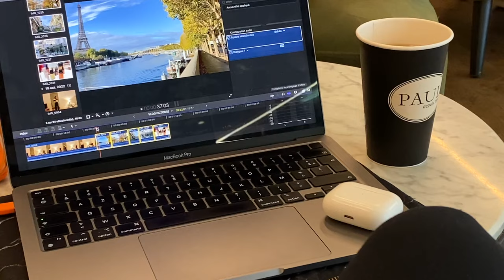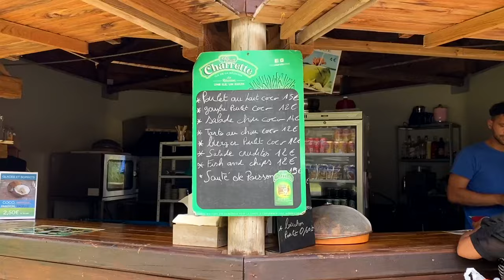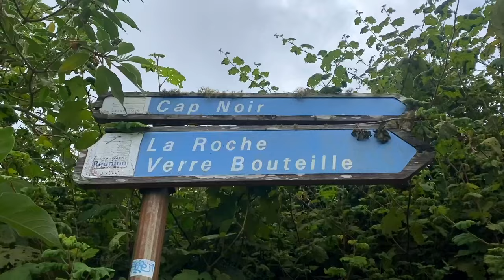le plus beau voyage de ma vie 🌍 | LA RÉUNION ÉP. #1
Location de la voiture via ZOTCAR
Application pour les randonnées à La Réunion RANDOPITONS